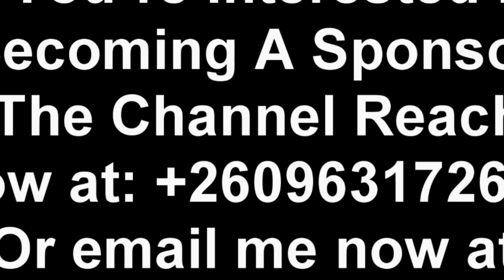From Inside UPND; UPND Cadres at it Again “UPND Cadre Nsato Zulu Warns Fellow Cadre Sande” Watch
UPND Cadre Nsato Zulu Warns Fellow Cadre Sande “Stay in Your Lane & Keep Your Mouth Shut Before It’s Too Late”